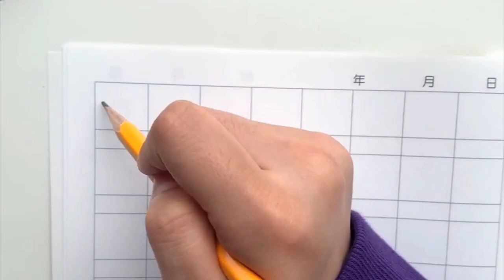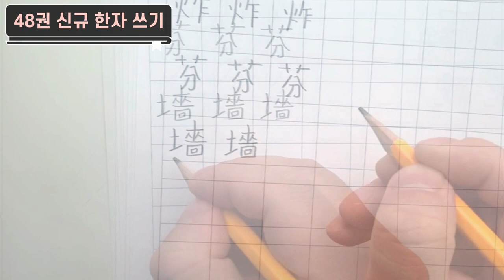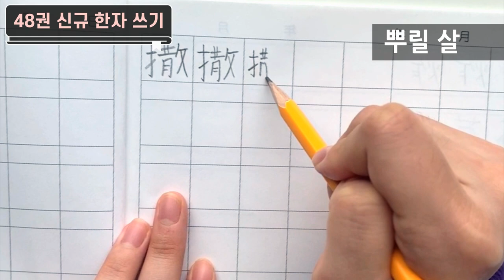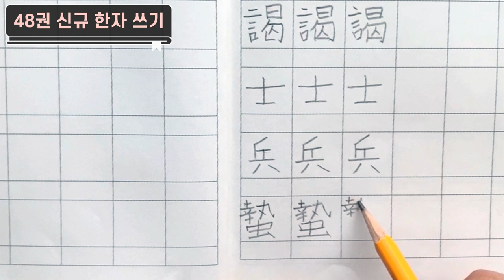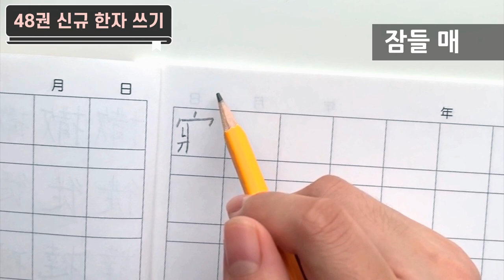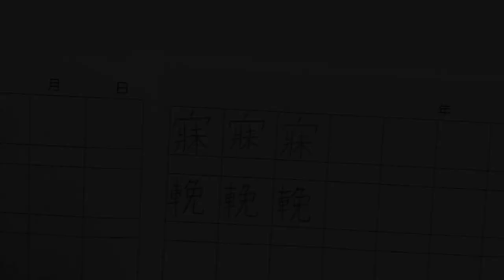마법천자문 48권 신규 한자 공개! 20개 한자를 천천히 따라 써 보아요 ✏ 마천 신간 ASMR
모두가 애타게 기다린 48권!
그 첫번째 소식! (두둥)
48권 신규 한자 20자를 공개할게요~
천천히 따라 써 보면서
48권에 무슨 이야기가 나올지 상상해볼까요?

본 영상은 ASMR 콘텐츠이므로
이어폰을 꽂고 볼륨을 높여 주세요. 🎧

⬇ 신규 한자 20자 목록 ⬇
炸 터질 작
芬 향기 분
墻 담 장
穴 구멍 혈
衾 이불 금
主 임금 주
歐 칠 구
廻 돌 회
藩 울타리 번
撒 뿌릴 살
徙 옮길 사
撻 때릴 달
思 생각 사
念 생각 념
謁 뵐 알
士 선비 사
兵 병사 병
蟄 숨을 칩
寐 잠들 매
輓 끌 만